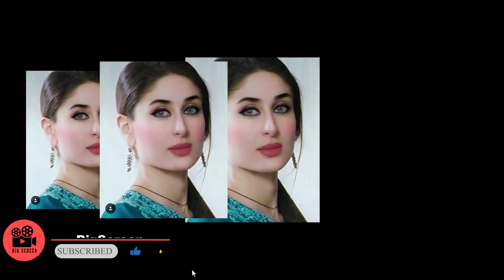प्रेग्नेंसी में Kareena Kapoor को पड़ गई है ऐसी आदत, जान कर उड़ जाएंगे होश|Bollywood News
प्रेग्नेंसी में Kareena Kapoor को पड़ गई है ऐसी आदत, जान कर उड़ जाएंगे होश
Actresses Kareena Kapoor Khan and Saif Ali Khan are one of Bollywood's most talked couple. Kareena is enjoying her pregnancy period these days. Kareena Kapoor remains active on social media. She often shares her photos and videos for her fans.

On Friday, Kareena shared a photo. It is seen in the photo that his mother is massaging the head. While sharing this photo, Kareena has written in the caption- 'Massage of mother's hand'. The photo shows that Kareena is wearing Kaftan in which her baby bump is seen. Kareena's mother Babita is massaging her head wearing a pink colored shirt. Pregnancy glow is also seen on Kareena's face.

Fans are commenting fiercely on this photo. Along with the fans, Bollywood celebs are also commenting on this photo of Kareena. Malaika Arora has written in the comment, both are very cute. Amrita Arora has posted a heart emoji in the comment section.

Kareena had told in an interview that when she told Saif Ali Khan about her second pregnancy, how was she?
There was action. Kareena said that no one in her family gave a film reaction. Even Saif's reaction was normal. Saif Ali Khan appears in different types of characters on screen, but in real life he is a serious nature person.

coronavirusvaccine newsupdatecoronavirus# vaccineinindia# updatecoronavirus# casesdelhi#todayKareenaKapoor#Saif ali khan#

FilmfareAwards | filmfare awards winners and nominations | FilmFestival | Indian film festival, International film festival, Cannes, Oscars, | FashionShow | Fashion show ramp walk

| celebs ramp walk | RedCarpet | Celebs on the red carpet | Bollywood biography | Celebrity untold story and secret | Breakup | Linkup | Patchup | Movie review